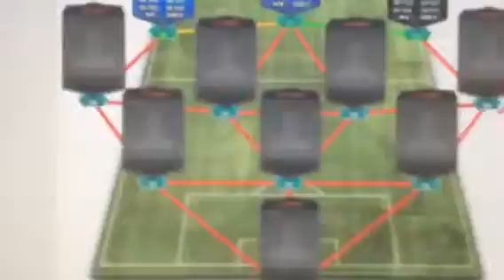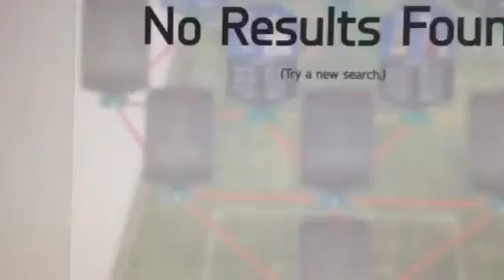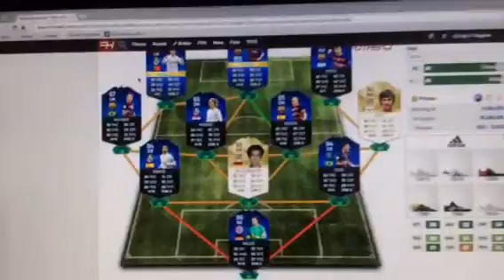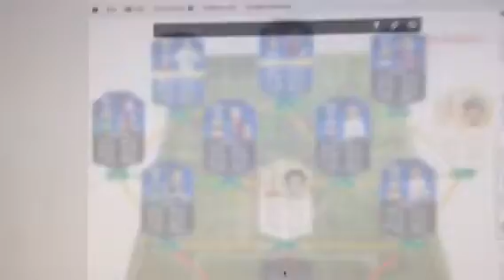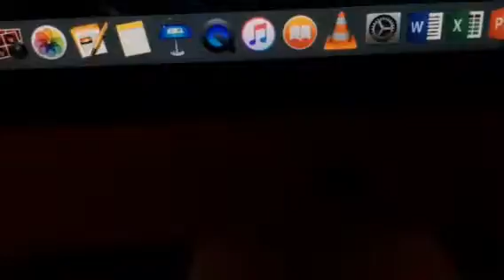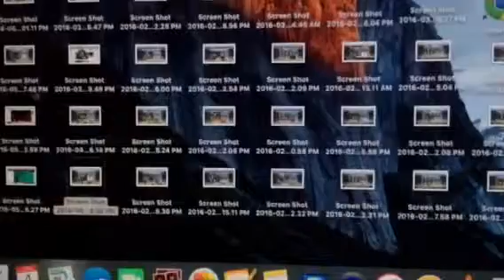196 futdraft squad builder!